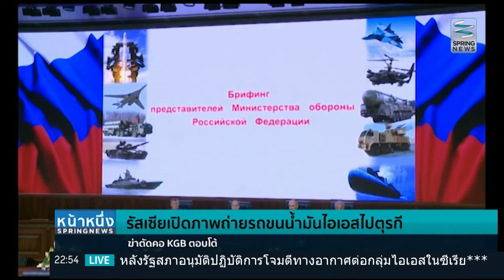หน้าหนึ่ง สปริงนิวส์ 3/12/58 : รัสเซียเปิดภาพถ่ายรถขนน้ำมันไอเอสไปตุรกี (4/4)